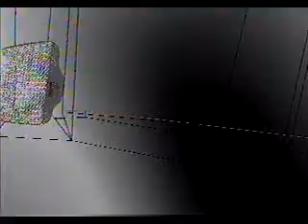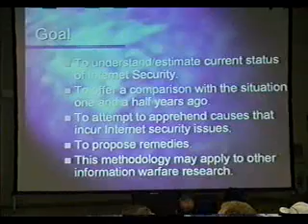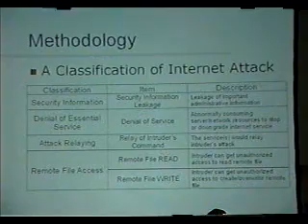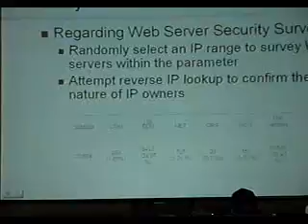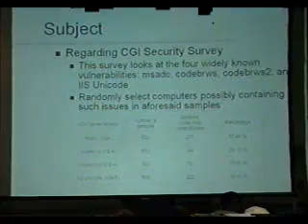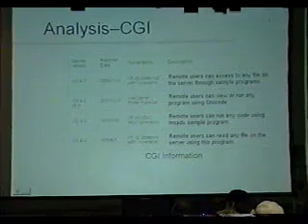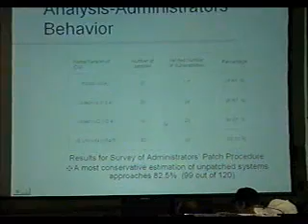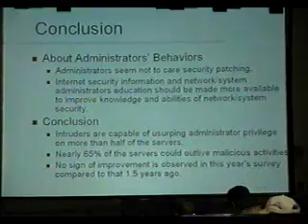DEF CON 9 Hacking Conference Presentation By BIING JONG LIN CHIEH CHUN LIN - Video